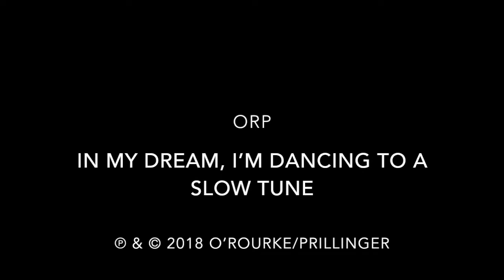ORP - In My Dream, I'm Dancing to a Slow Tune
Recorded October 2018, overdubs & mix November 2018.
Music composed and performed by Mig O'Rourke and Horst Prillinger
An edited and remastered version of this track can be found on our album "Orp 4", available

Mig plays:
- Zeta electric cello
- Boss DD-7
- Boss ME-50B
- Danelectro Cool Cat Drive V2

Horst plays:
- PRS SE 245
- Boss DC-2w
- Boss RC-20XL
- Danelectro Cool Cat Drive V1
- Danelectro PB&J
- Danelectro Pride of Texas
- Electro Harmonix Neo Mistress
- Mooer SkyVerb
- MXR Custom Comp
- MXR Super Badass Distortion
- TC Electronic Flashback Triple Delay
- TC Electronic Hall of Fame 2

Video "Jiveroo", a section of "Variety Girls" from the Prelinger Archives (Public Domain)